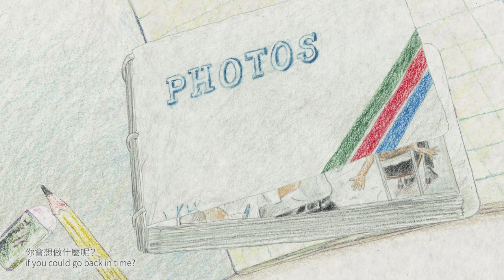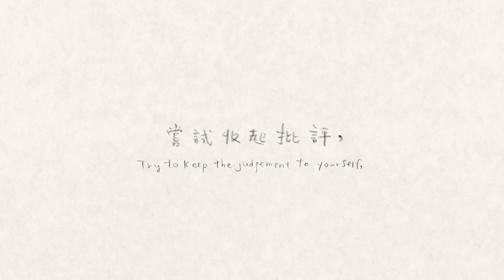林家謙 Terence Lam －時間與體諒 A Timely Sympathy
讓我們一起關注自己及身邊人的精神健康，體諒受精神疾患影響的人，並在有需要時尋求協助或向他人提供協助，逐步建構精神健康友善的校園和社區。

To gradually build a mental health friendly school and community, let’s pay attention to the mental health of oneself and the others, be considerate of those suffering from mental disorder and seek help or provide support to the others when necessary